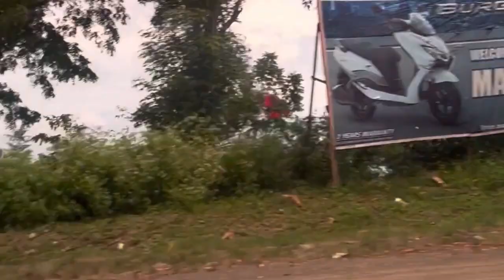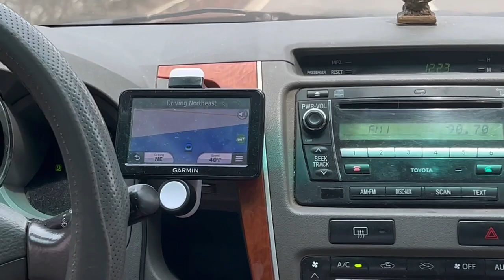1st vacation in Philippines (Masao Mati)2023